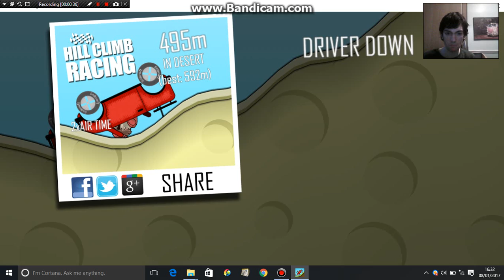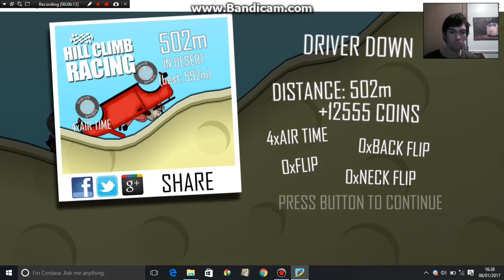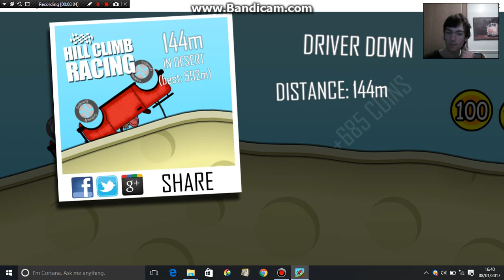Hill Climb Racing part 6!